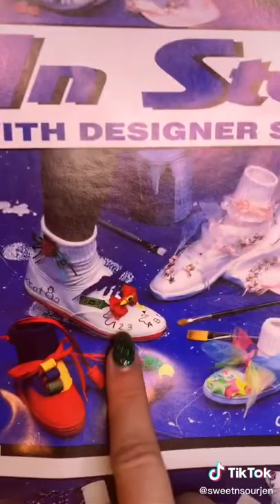118 Boxes of Trauma